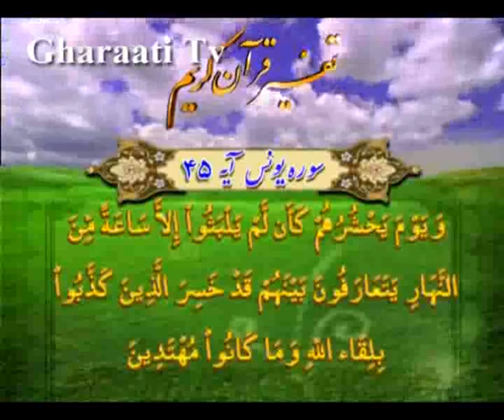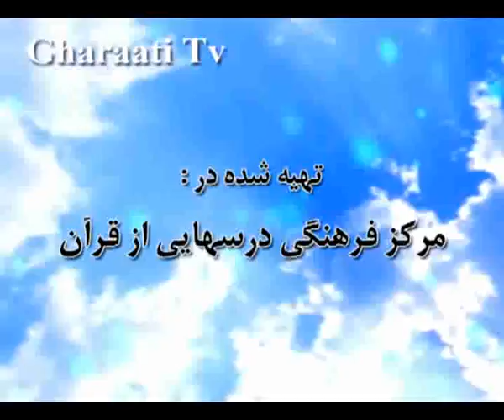قرائتي / تفسير آيه 45 سوره يونس، اندك‏ بودن زندگى دنيا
تفسير آيه 45 سوره يونس، اندك‏ بودن زندگى دنيا، نسبت به روز قيامت، تكذيب کنندگان قيامت‏ زيانكاران واقعى